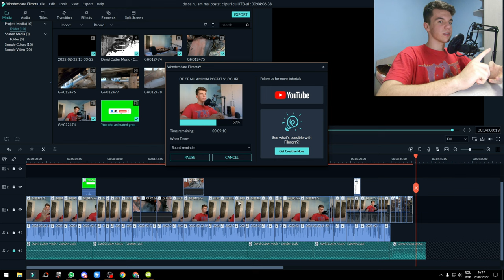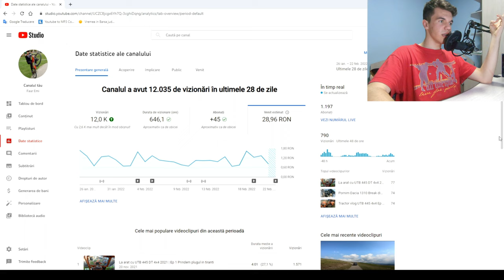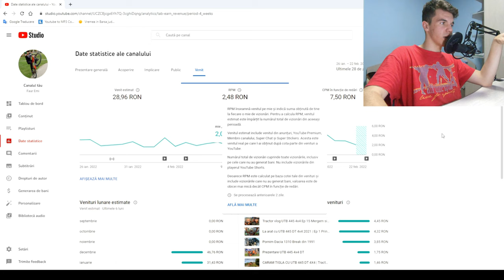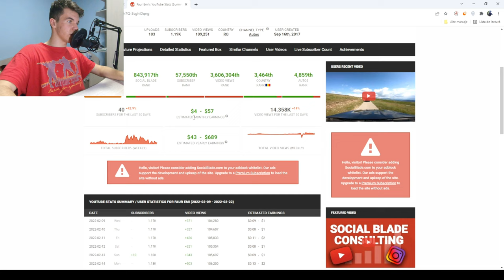Cum se face un video pentru Youtube